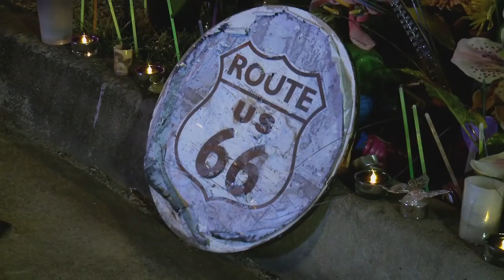The Murder of Shandee Blackburn | Part 1